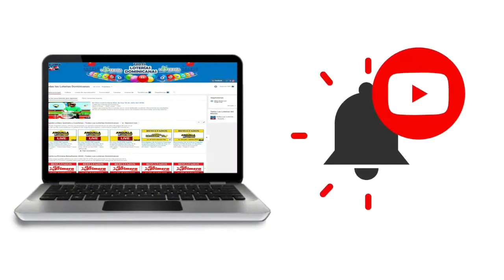Resultados de la loteria Loto Pool de de hoy 27 de Agosto del 2020